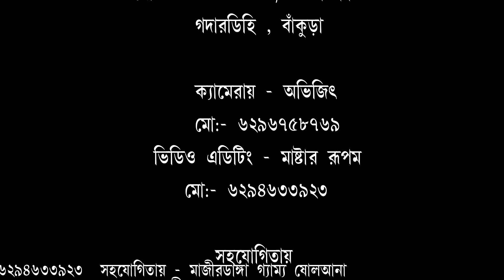কৃষ্ণের জন্ম লীলা // krishner jonma lila // kirtoniya Kumari Priya Mukharji //Part 5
krishner  Janma  Lila Kritan
Singer - Kumari Priya Mukharji
Audio - Niyati Sound
Camera - Abhijit
Video Edit - Mastar Rupam